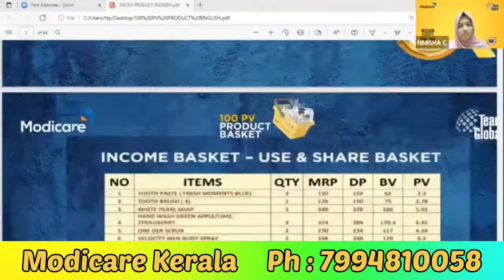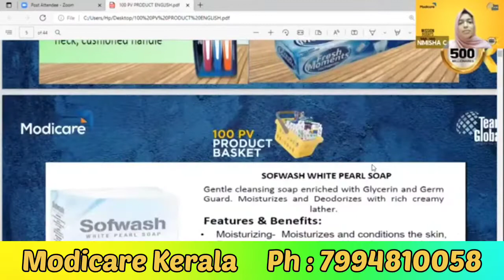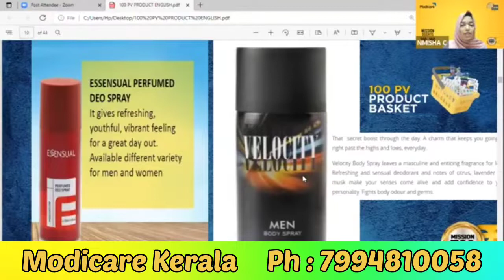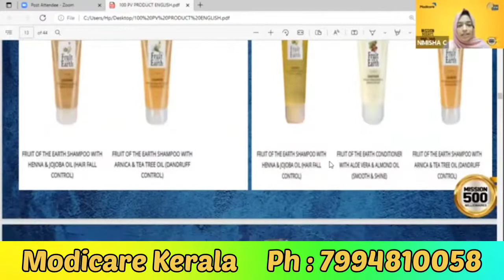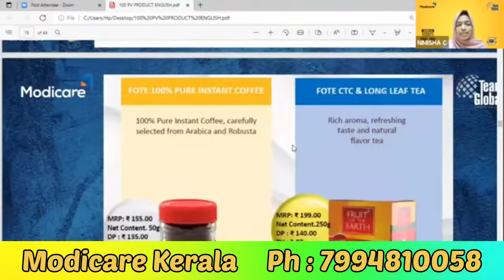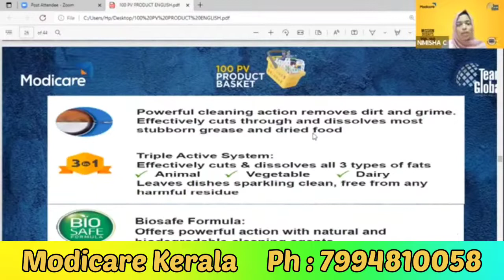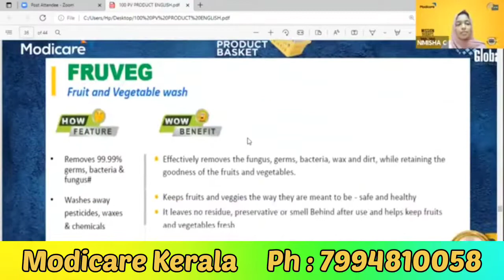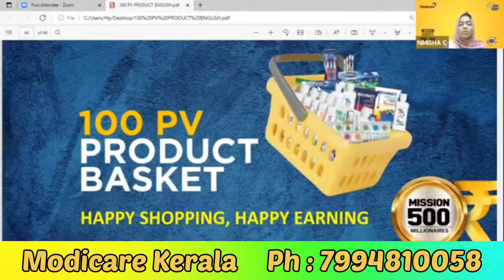Vijeesh Kumar's Personal Meeting Room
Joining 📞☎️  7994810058